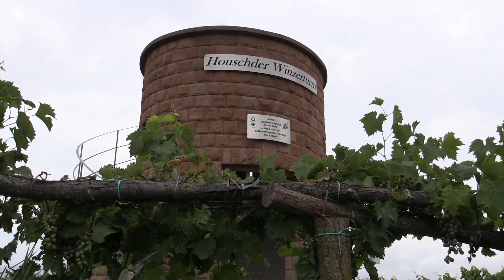Canon Legria HF G30 Test Bildstabilisator HD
Mit dieser Kamera kann man getrost mal auf ein Stativ verzichten. Der Bildstabilisator ist sehr gut, selbst Aufnahmen im Gehen, oder einhändig beim Fahren aus dem Auto heraus sind mit einem brauchbare